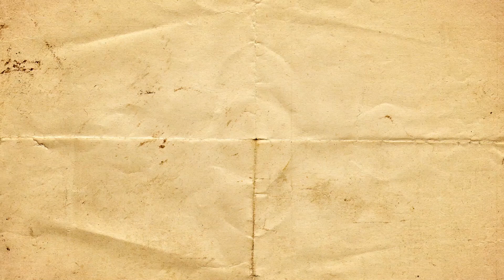富山限定のじゃがりこがあったら何味になるか考えたことありますか？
先日じゃがアリゴを作りながら喋っていたんだけど、カットした場面です！
あるにはあるんだけど、日本海側限定ってだけなんだよなぁ
お願いしますよカルビーさん…
富山の心霊スポット、おすすめありますか？

〒153-0042
株式会社Kiii cube 「236bunch.」宛

【236bunch.について】
デザインや動画制作、文章執筆など幅広く活動するクリエイターチームです。
今後様々なジャンルの動画制作を行っていきます。